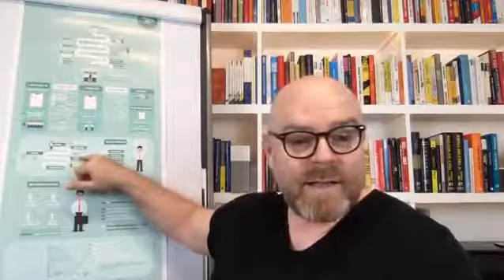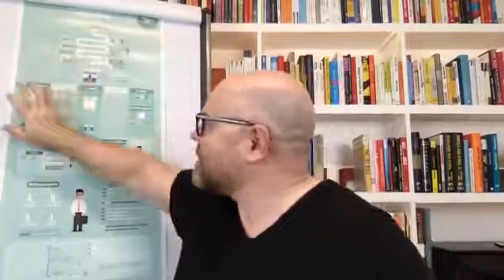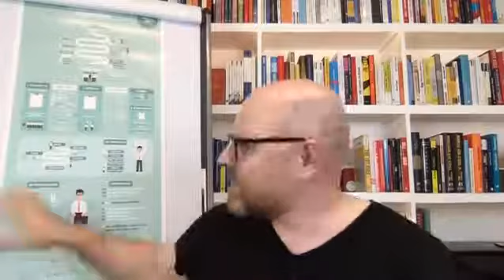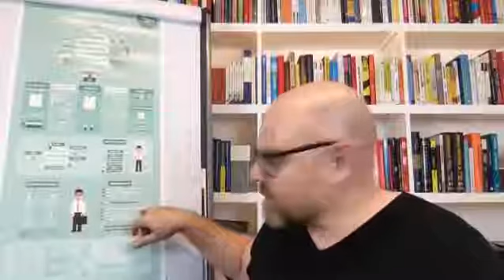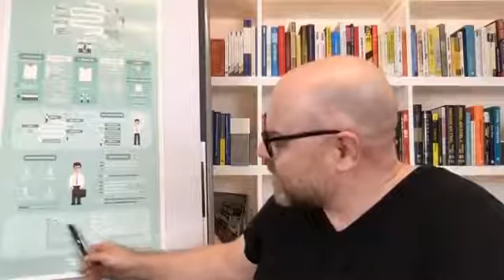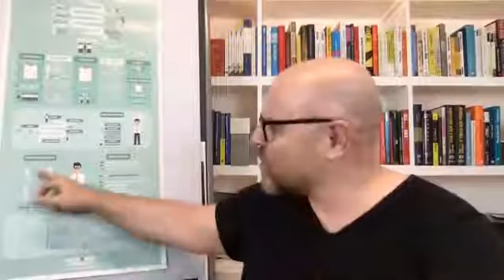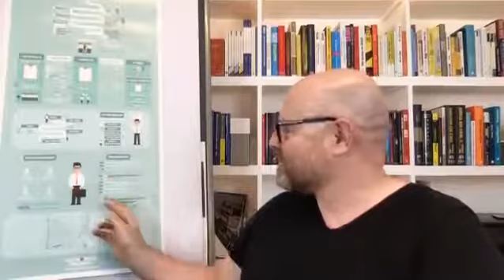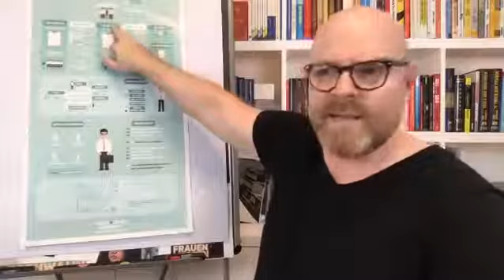MCS 19.07.2019 --- Teil 2 von 2 zum Sprach-Code im Network Marketing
Teil 2 von 2 - Dieses Video beschreibt die 26 wichtigen Elemente des Networker Codes, der im Network Poster verarbeitet ist. (in diesem Video 14-26)
Mit diesem Code versteht sich das Team besser und es wird eine viel bessere Zusammenarbeit und Ausbildung ermöglicht.

Hier gibt es mehr Informationen über die Ausbildung